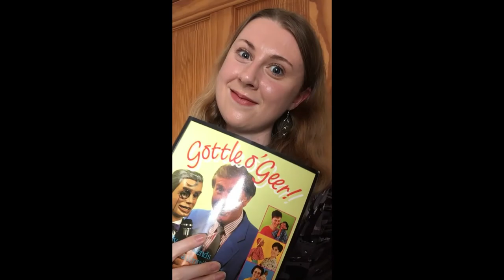Showbiz Stanzas: Steve Hewlett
Showbiz Stanzas is my collection of short poems in praise and admiration for various individuals in show business. Originally sent out online, the stanzas were well-received by celebrities and fans alike on social media.

The Showbiz Stanzas eBook is available from Amazon